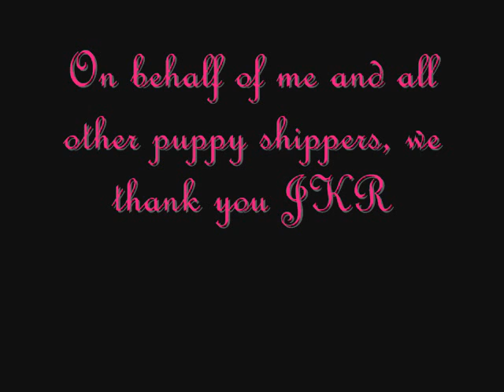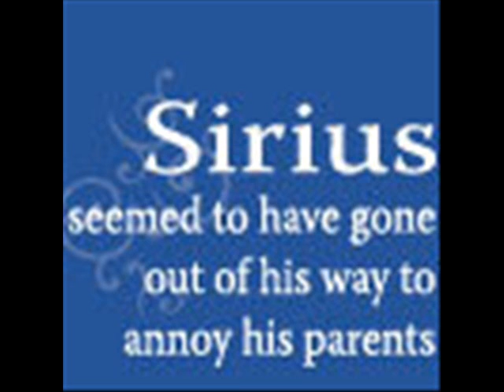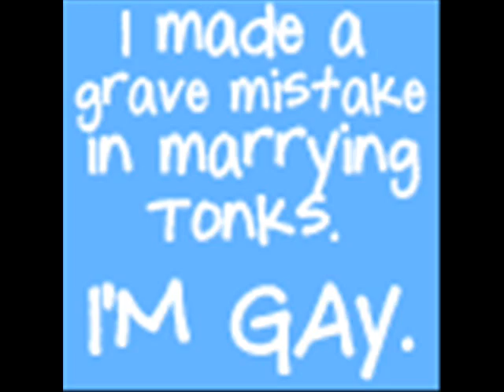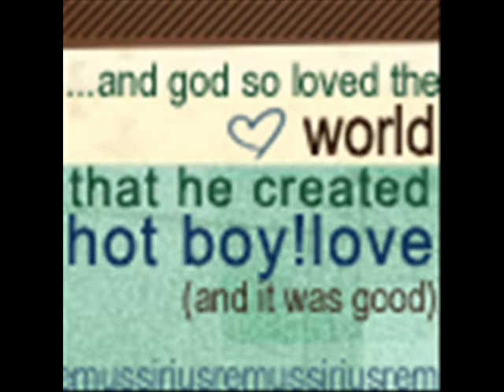Harry Potter Slash Icons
harry potter icons put to makes me wonder by maroon 5